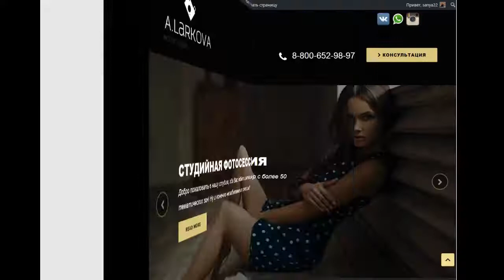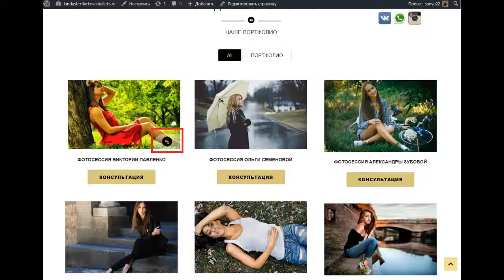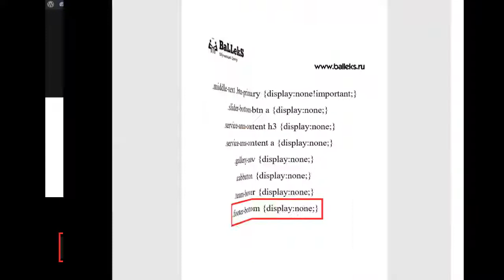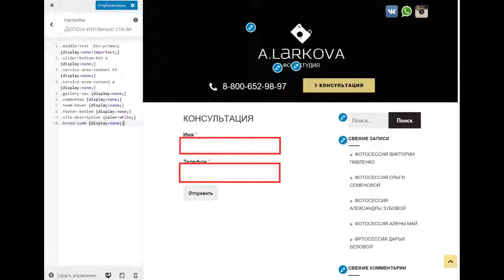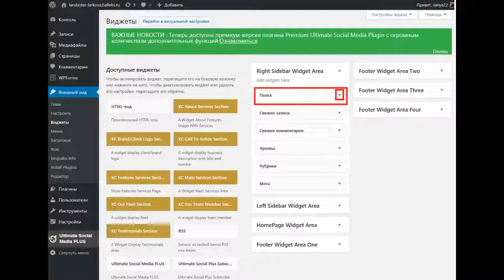Cоздать лендинг бесплатно самому. Создать сайт фотографа. Урок №9 Настройка темы wordpress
Из девятого урока интенсива «Landaster» о том как создать лендинг бесплатно самому Вы узнаете что такое настройка темы вордпресс и как её максимально эффективно осуществить, а также я вам наглядно продемонстрирую, что настройка сайта на вордпресс равно как и настройка шаблонов на вордпресс — это занятие не такое уж утомительное и сложное при правильном подходе. То есть Вы наконец таки поймёте что же из себя представляет настройка темы wordpress. Кроме того я Вам покажу как редактировать вордпресс. Как часто Вы видите рекламные заголовки, как например изменяем темы в вордпресс, но в данном ролике я вам покажу как это можно сделать самостоятельно. Если Вы ищите в интернете как создать лендинг самому бесплатно пошаговая инструкция, то данный интенсив подходит именно вам. Также Вам стоит сюда заглянуть если Вы интересуетесь вопросом как создать лендинг с нуля. Я Вам покажу как наиболее эффективно создать сайт фотографа бесплатно, то есть Вы на самом деле закроете такой интерес как создать сайт портфолио. Мы разберем как создать лендинг самому. Вас просто мучает вопрос как создать лендинг бесплатно самому с нуля, тогда я вам помогу.